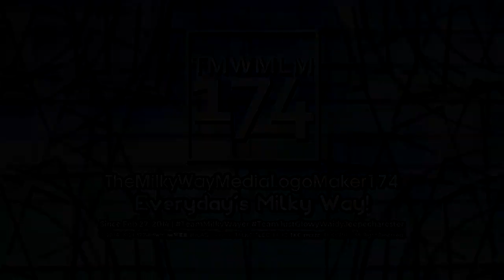{Throwback Of October 2021} TheMilkyWayMediaLogoMaker174 "Corbel 1.0" Logo Graphic (Improvement)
Note: I'm Not Coming back to that series, this is a Throwback of October 2021.